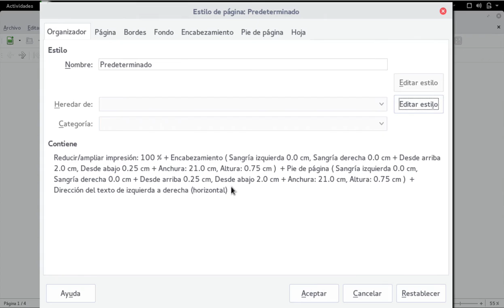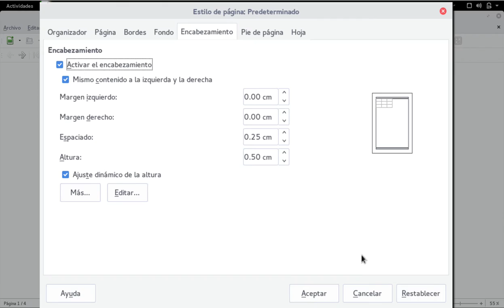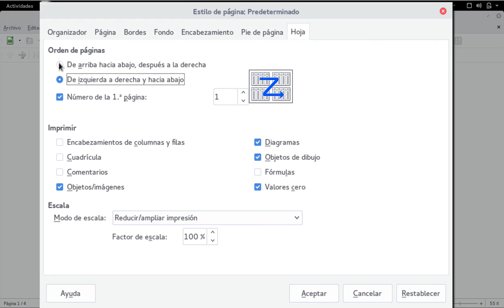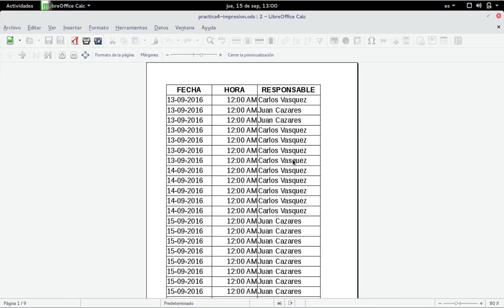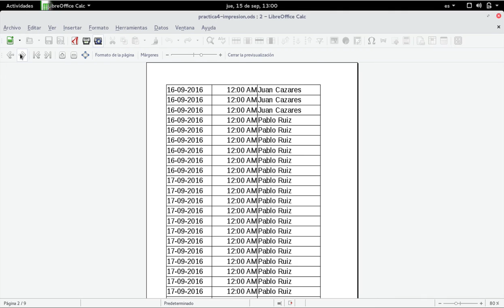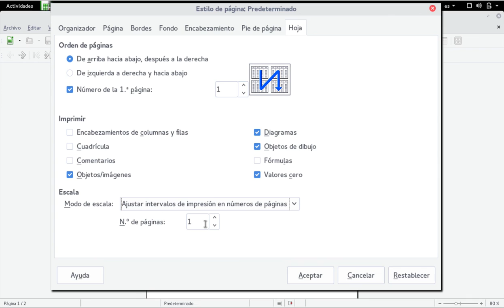Calc: Impresión formato de página